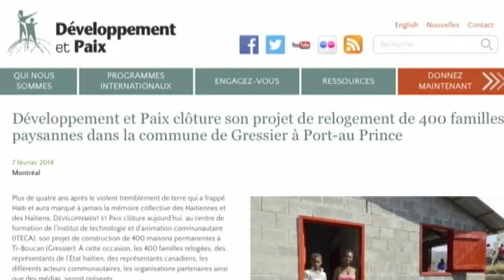Perspectives 25 février 2014